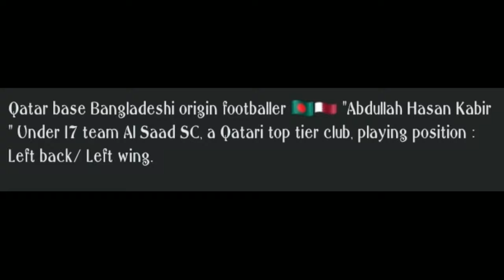Bangladeshi Origin Footballer Mahdi Khan,Max Rahman,Abid,Abdullah Kabir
Bangladeshi Origin Football Players

Mahdi Khan
Bashundhara Kings

Max Rahman
IF Brommapojkarna

Abid Hossain
Not Playing Right Now

Abdullah Hasan Kabir
Al Saad SC